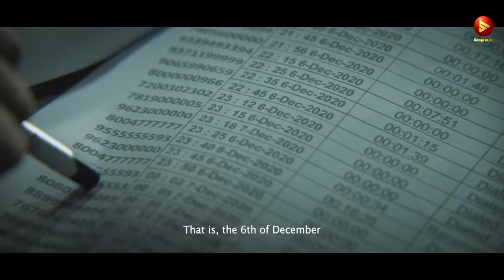Twenty One Gms | Official Teaser | Anoop Menon | Renji Panicker | Leona Lishoy | Ranjith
Twenty One Gms is an upcoming investigation thriller starring Anoop Menon in the lead. Here is the first look motion poster of the movie produced by Rinish K N under the banner The Front Row Productions and Written & Directed by Bibin Krishna

Banner - The Front Row Productions
Writer & Director - Bibin Krishna
Producer - Rinish K N
DOP - Jithu Damodar
Editor - Appu N Bhattathiri
Project Designer - Noble Jacob
Production Designer - Santhosh Raman
Executive Producers - Shinoj Odandiyil,
Gopalji Vadayar
Chief Associate Director - Paarthan
Makeup - Pradeep Rengan
Costumes - Sujith Mattannur
Production Executive - Shihab Vennala
PRO - Vazhoor Jose
Stills - Ramdas Mathur
Design - Yellowtooths
Associate Directors - Nitheesh Iritty,
Naresh Narendran
Assistant Directors - Sudheesh Bharathan,
Yadhukrishna Deyakumar

Cast:-
Anoop Menon
Leona Lishoy
Anu Mohan
Ranji Panicker
Ranjith
Lena
Nandu
Shankar Ramakrishnan
Chandunath
Manasa Radhakrishnan
Prasanth Alexander
Jeeva Joseph
Meghananda Rinish
Aji John
Vivek Anirudh
Mareena Michael
Bineesh Bastin
Dilip Nambiar
Noble Jacob

|| ANTI-PIRACY WARNING ||